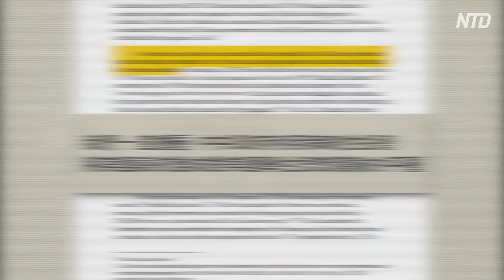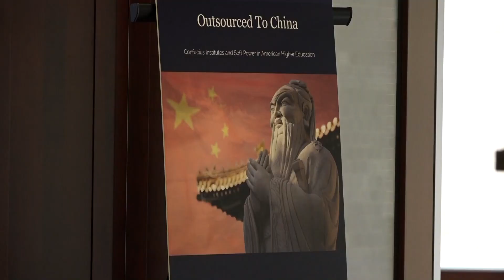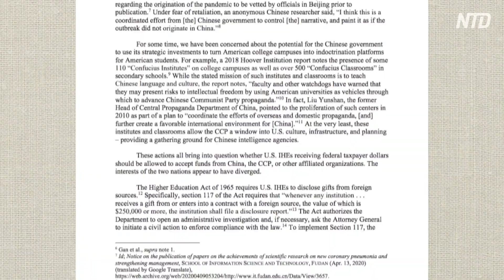米大学への中共の浸透を懸念 米議員らが調査を要求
NTDTVは世界の主流メディアが報道しない中国の真相を伝え、社会の存続の柱である伝統文化を弘めています。NTDTVは米NYに本部を置く、中国共産党の検閲を受けない独立した放送局（非営利団体）です。皆様からのご支援をお待ちしております。番組制作の励みになります。
【振込先】
店名：一三八（イチサンハチ）
店番：１３８
預金種目：普通預金
口座番号：２１５８１５７
口座名義：ﾄｸﾋ)ｴﾎﾟｯｸﾒﾃﾞｨｱ
米上院議員7人は5月4日、ベッツィ・デボス教育長官に書簡を送り、中共が孔子学院などを利用して米国の教育機関に浸透して展開しているスパイ活動や、今回の疫病の隠蔽とプロパガンダについて調査を要求しました。

米下院教育労働委員会のバージニア・フォックス議員、政府改革委員会のジム・ジョーダン議員、外務委員会のマイケル・マッコール議員ら7人は、デボス教育長官への書簡で、中共は米国の教育界に戦略的投資を行い、米国企業や政府の機密情報や技術を盗み、中共のプロパガンダと対立する言論はすべて制限していると述べています。

書簡では、「中共政府が戦略的投資を利用して、米国の大学を米国の学生に思想を植え付けるためのプラットフォームに変えようとしていることを、私たちは長い間懸念してきた」と述べています。

また、同書簡はフーバー研究所の2018年の報告書を引用し、米国の大学や高校には110の「孔子学院」と500以上の「孔子教室」があり、米国の学問の自由を利用して中共のプロパガンダを推進している危険性があると指摘しています。

議員らは、連邦政府の資金援助を受けている米国の高等教育機関が、中国や中共、またはその関連組織から資金を受け取ることが許されていいかどうかを疑問視しています。

ジム・ジョーダン議員は、「我々は危険な共産主義が私たちの高等教育に侵入することを許すことはできない」と述べています。

教育省の報道官は声明の中で、議員の支持に感謝するとともに、議会や連邦政府機関と協力し、大学が外国からの資金提供を受ける際に関連法令を遵守するよう確保したいと述べました。

デボス教育長官は昨年、外国からの資金提供を受けている大学をめぐって国家安全保障上の懸念を提起し、複数の大学への調査を開始しました。

教育省はこのほど、テキサス州の15の大学を代表する「テキサス大学システム」について調査を開始し、同システムが武漢ウイルス研究所と実質的な契約を結んでいたことが判明しました。 米国の公式分析によると、「武漢ウイルス研究所」は中共ウイルスの感染源になっている可能性があります。